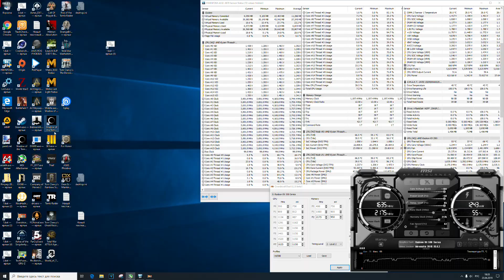World War Z RX 590 DX 11 High 1920x1080 Stock CPU 1950x Spring 2019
AMD Ryzen™ Threadripper™ 1950X Spring 2019